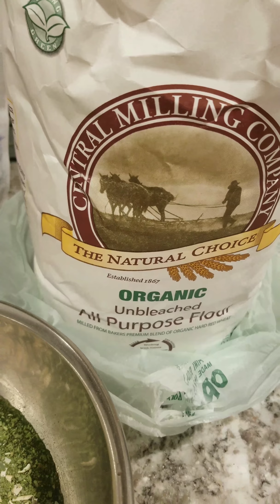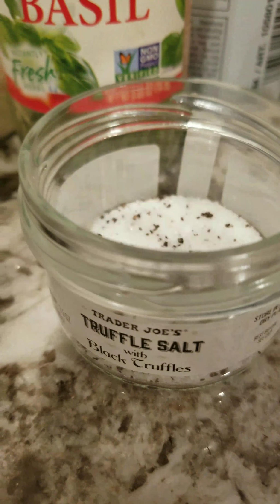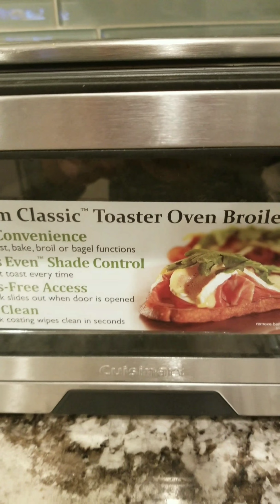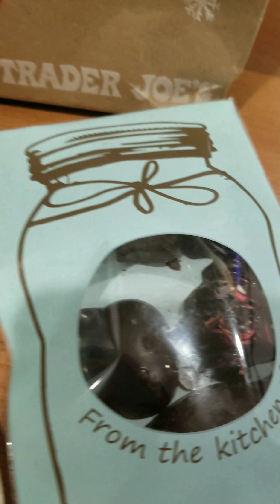#1. 미국 일상 Daily Vlog (건강빵 Health bread)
평범한 하루 중 제가 좋아하는 빵 만들기를  영상으로 찍었습니다.